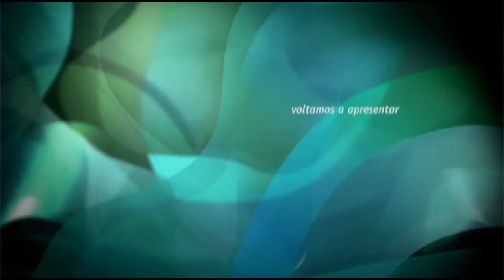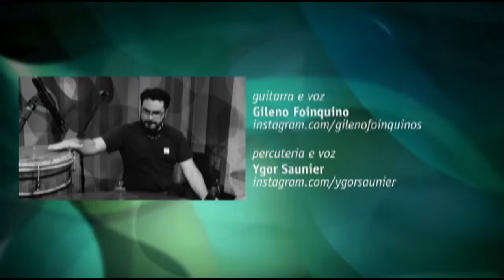Os ritmos amazônicos de Lia Sophia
Ela nasceu na Guiana Francesa e cresceu no Pará, onde começou a sua carreira como cantora e compositora. Dessa mistura de raízes latinas e caribenhas, vem Lia Sophia, explorando na sua arte musical os vários ritmos amazônicos: do carimbó pop ao cumbiasoul, do zouk ao brega, sempre com o toque dançante das guitarradas.

Lia Sophia, com o seu violão, vem acompanhada de  Ygor Saunier, na percussão, e Gileno Fionquino, na guitarra, para falar de temas do nosso cotidiano, com leveza e alegria para participar do programa Talentos Brasil.

Apresentação de André Amaro.